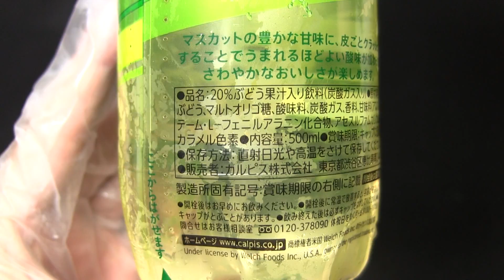カルピス Welch’s クラッシュマスカット CRUSH MUSCAT 500ml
カルピスの「Welch’s クラッシュマスカット」です。発売日は2014年8月4日。